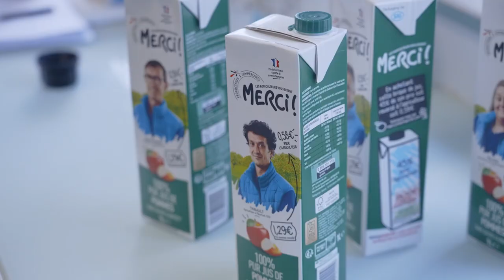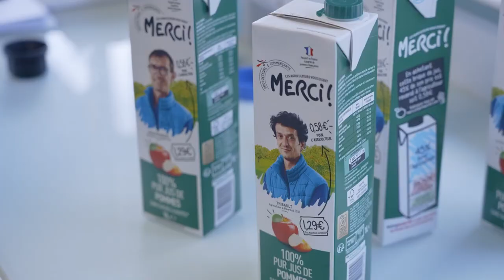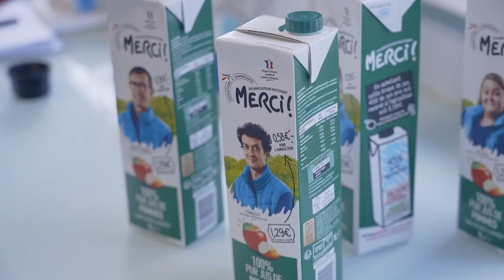Intermarché - Les agriculteurs vous disent MERCI! le film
A l’occasion de la Semaine de l’Agriculture Française et des 3 ans de la marque Merci!, Intermarché vous propose de partir à la rencontre du Miel Merci! et de leurs pommiculteurs partenaires. Découvrez cette magnifique aventure humaine très enrichissante.